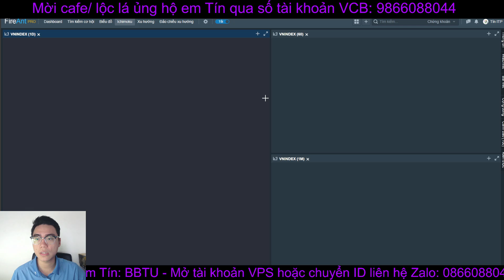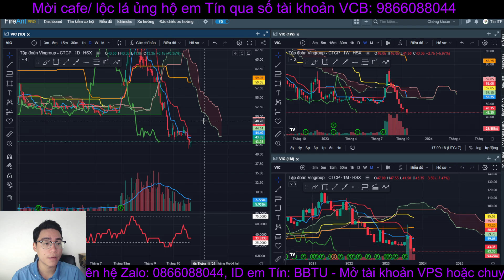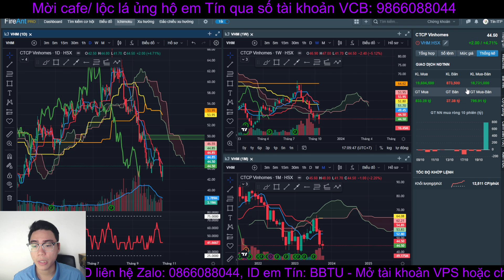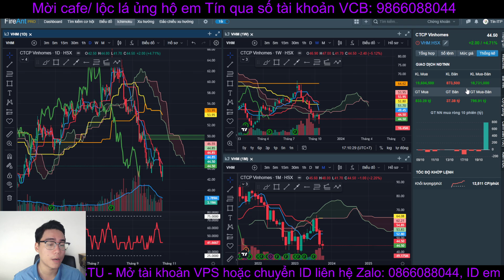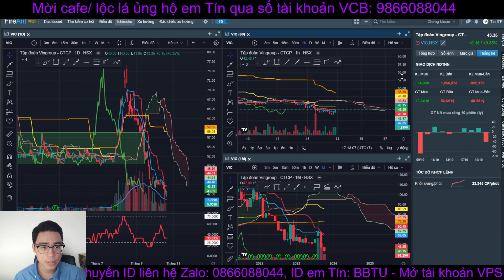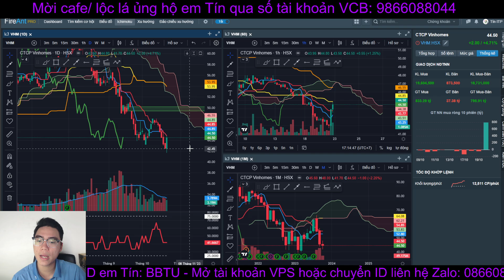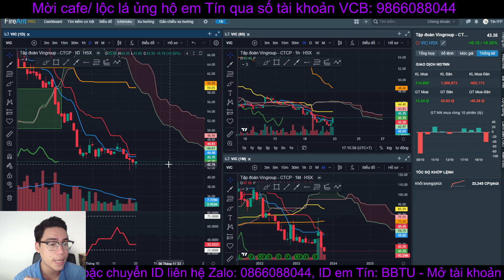Phân tích cổ phiếu VHM VIC | Xu hướng cổ phiếu VHM VIC | VHM VIC phân kỳ dương sẽ giúp Vni phục hồi?